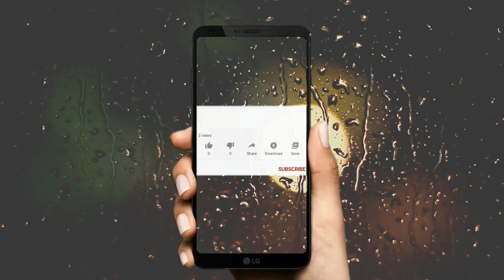"Rainy" || SWEEP Type Beat x Hip Hop (Instrumental) Prod. by ASMS Beats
𝐔𝐒𝐀𝐆𝐄 𝐃𝐄𝐓𝐀𝐈𝐋𝐒: This beat is available for you to use and keep 100% profit on Youtube  but please give me credit for the composition where possible (Prod. ASMS BEATS).